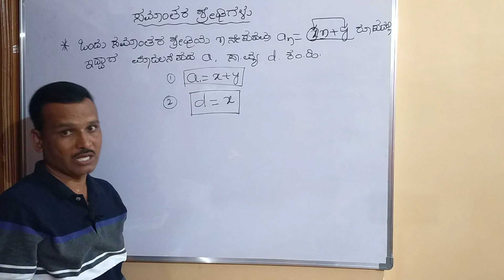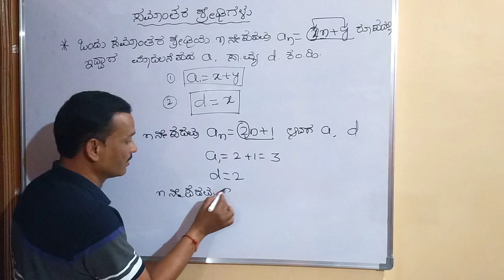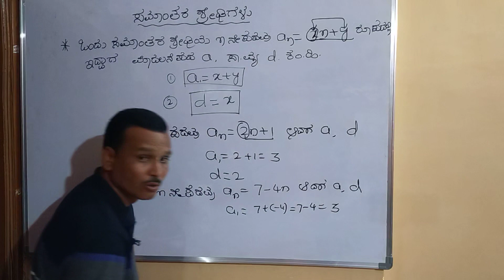samantara shredhigalu SSLC maths by Ravi Khandale sir